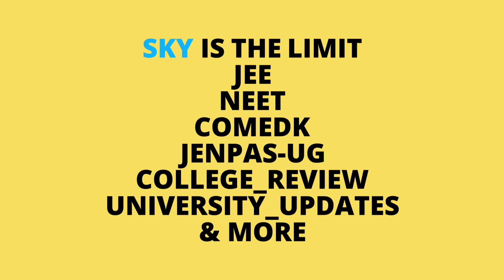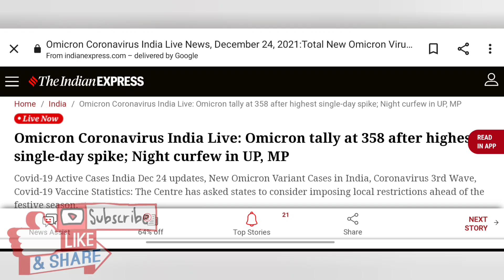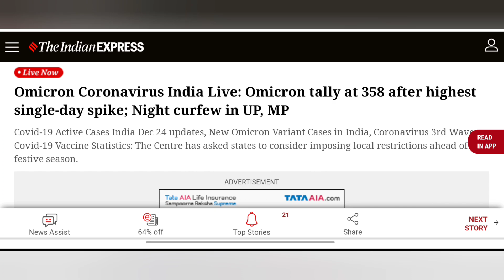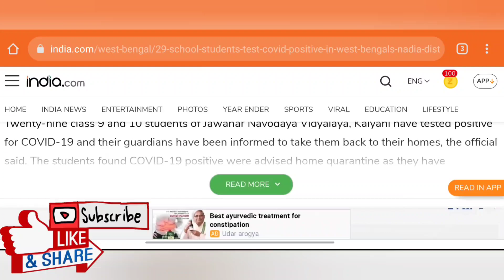পরীক্ষা অনলাইনে কিন্তু প্র্যাক্টিক্যাল ? | west bengal university news | west bengal online semester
makaut notice
makaut semester
makaut news
ugc guidelines
ugc news
ugc updates
makaut
calcutta university
kalyani university
burdwan university
madhyamik 2021
uccha madhyamik 2021